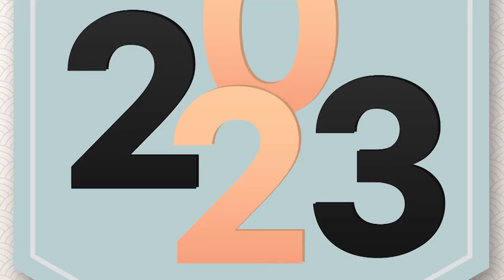리틀 이미자 복덩이 가수 류원정 이 전하는 새해행복마법주문~